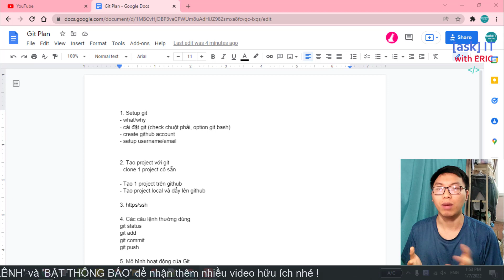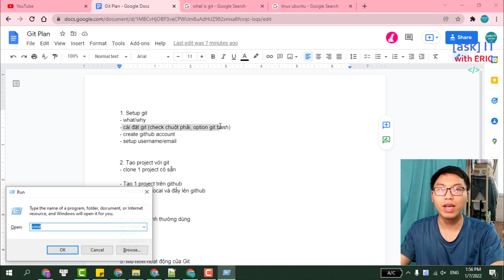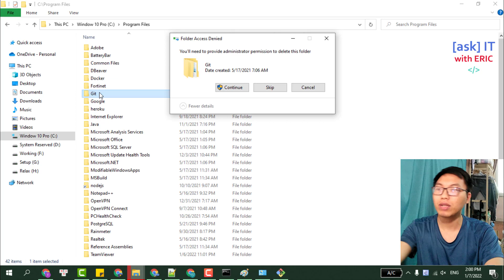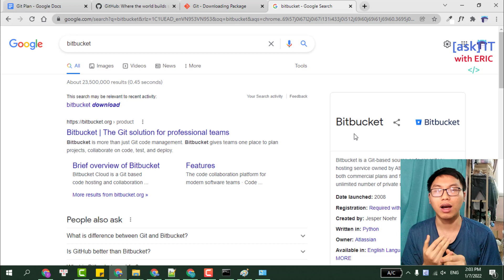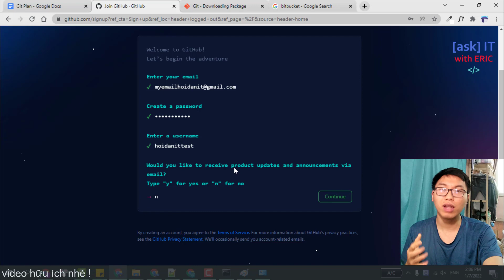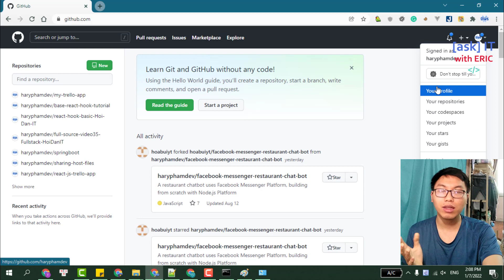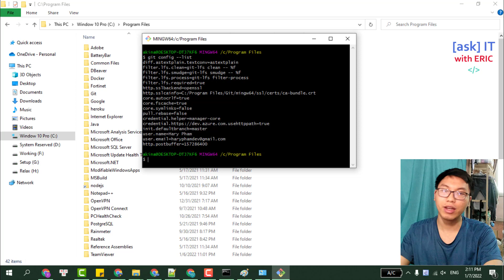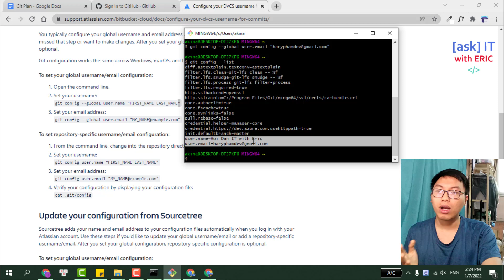#1 What and Why Git - Tại Sao Chúng Ta Học Git | Git Siêu Dễ Cho Beginners Từ A Đến Z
Trong video này, chúng ta sẽ cùng nhau làm rõ:
✔ what/why Git ? Git là gì và Tại sao phải dùng Git ?
✔ Cách cài đặt git (check chuột phải, option git bash)
✔ Cách tạo tài khoản Github
✔ Cách setup username/email cho tài khoản Git

🤝Dùng MoMo quét mã QR tại link này nhé (lưu ý: tên người nhận là PHAM VAN TUAN)

1. Facebook Fanpage (Tiếng việt)
2. Facebook Fanpage (Tiếng anh)

IMPORTANT

🧠 Nội dung video:

🌎 Tìm mình tại đây:
1. Facebook Fanpage (Tiếng việt)
2. Facebook Fanpage (Tiếng anh)
3. Group trao đổi học tập Facebook